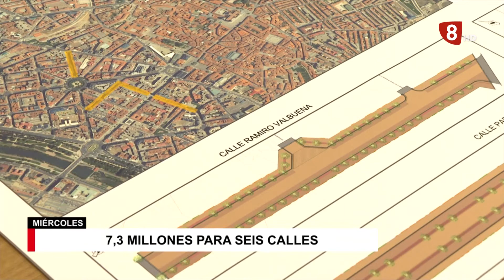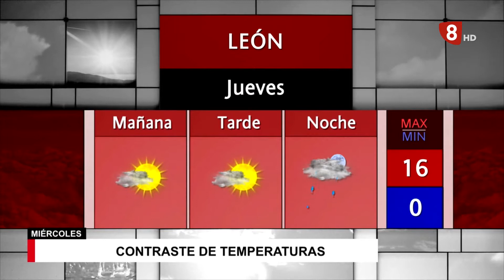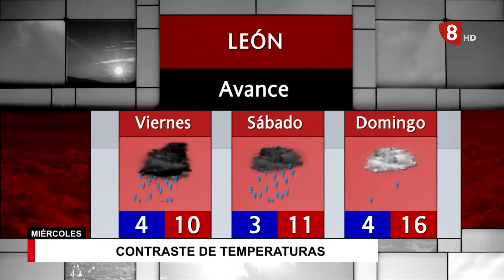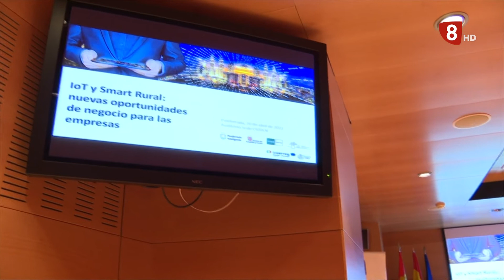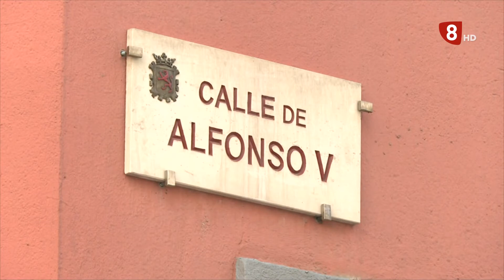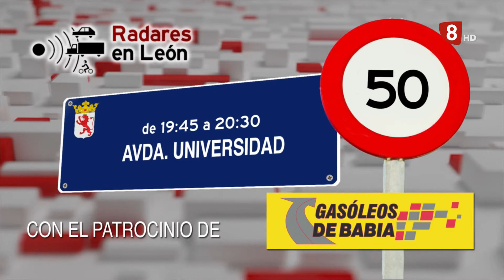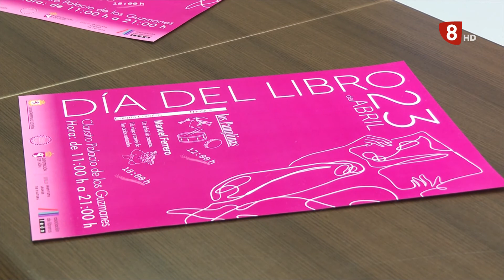NOTICIAS LEÓN 14H (20-04-22)